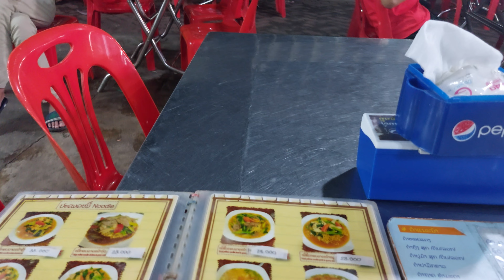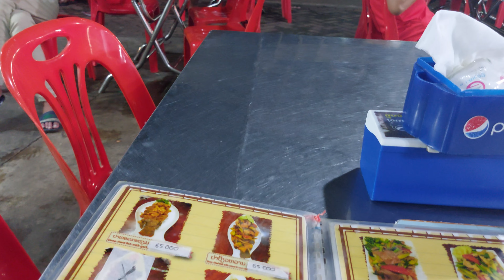Street Foods, Vientiane, Laos